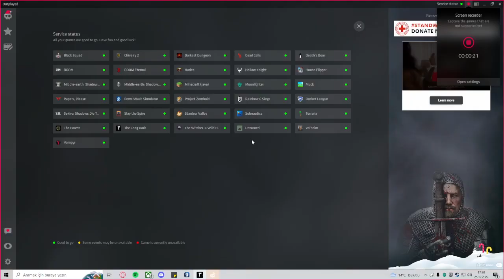Bundan sonra benim lakabım ayıbozan (nefes seslerim durum anlaşılıyordur)